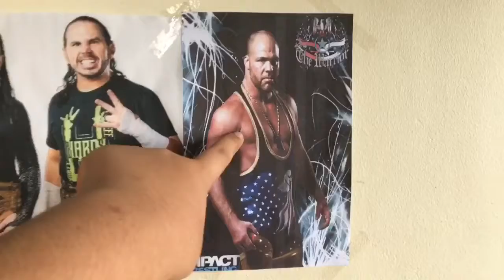WWE Summerslam 2017 Kickoff Predictions!!!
In this video I tell you guys my thoughts on WWE Summerslam 2017 and what I think will go down. Sorry I haven't been active for a while it's because of the tests, but anyways main card predictions coming tommorow. Enjoy!

Nathan's Instagram: @tantanlittleman